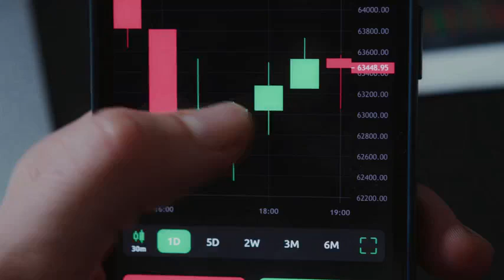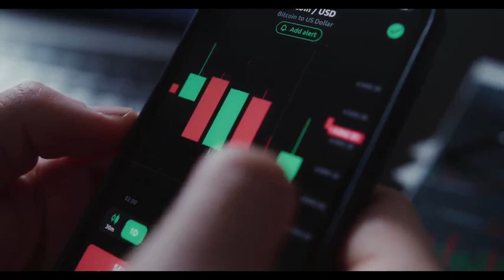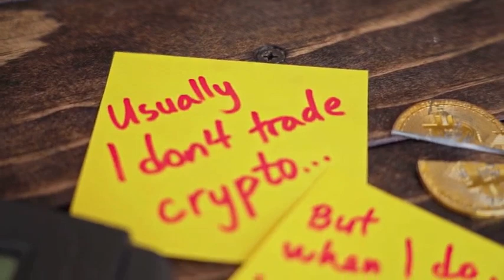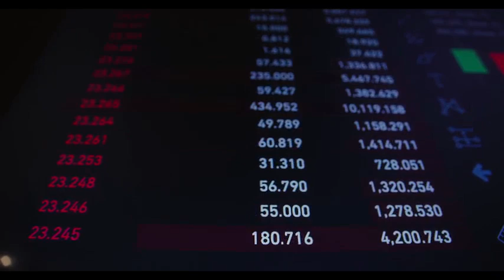DFI Money WILL X7000 AFTER DEAL WITH TESLA?? - YFII PRICE PREDICTION 2023-2025